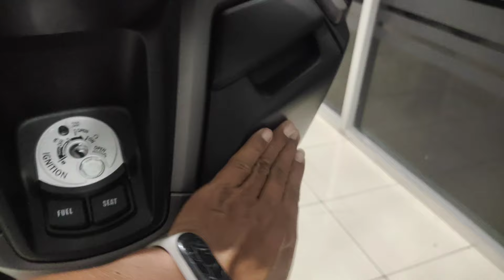TERLARIS NOMER 1 || YAMAHA NMAX 155‼️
Assalamu'alaikum dulur dulur semuanya 😁🙏🏻. hari ini bang mad menunjukan motor yang paling banyak di buru konsumen jaman sekarang yaitu yamaha nmax neo warna hitam 2024. info pembelian motor yamaha area kota ngawi dan kota madiun bisa wa di 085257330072.